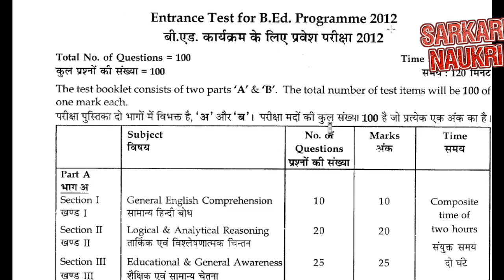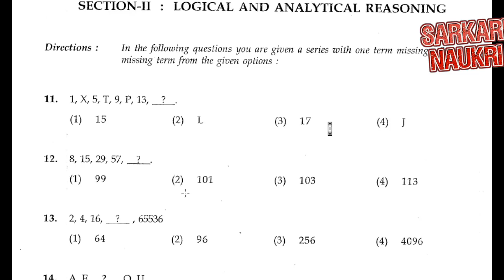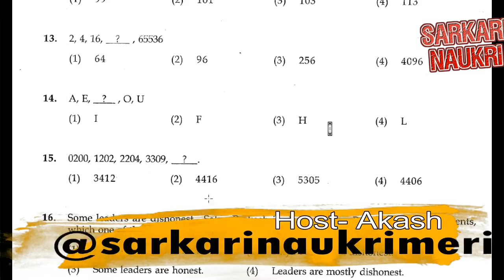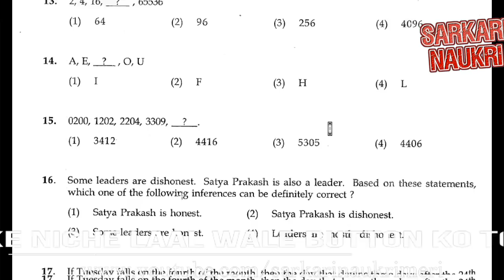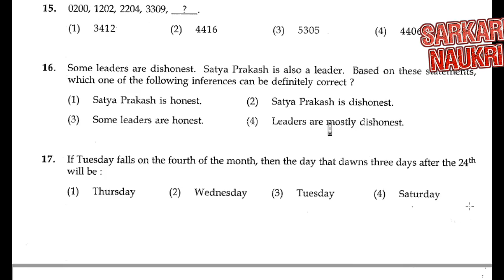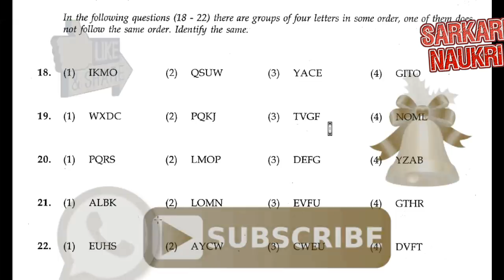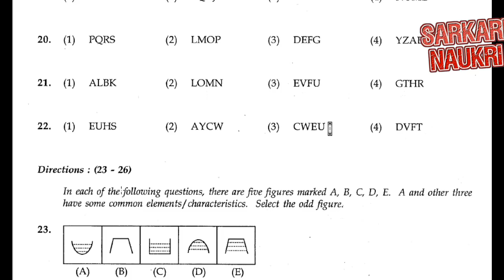UP BEd LOGICAL AND ANALYTICAL REASONING PART entrance question paper english 2012 PART 2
hindi me

Is video me 2012 me B.Ed entrance exam ka englis me aya hua paper upload kiya gaya gaya hai jo ki part 2nd hai isme 11 se 22 question hai baki ke question next part me upload kiye gae hain... asha karte hain apko pasand aega